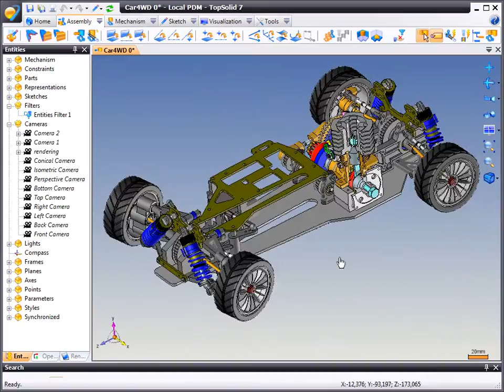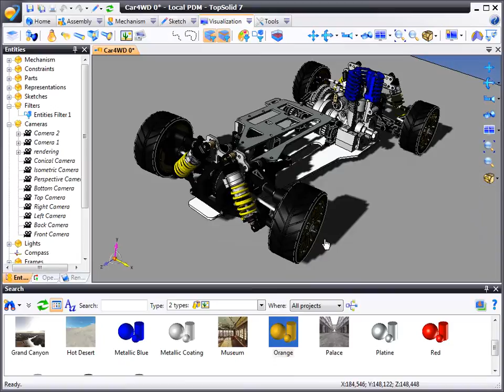Rendu réaliste avec TopSolid 7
Dans ce clip, vous découvrirez le puissant moteur de rendu de TopSolid 7.
Vous verrez avec quelle facilité vous pouvez appliquer une nouvelle matière ou une nouvelle texture à votre conception.
Pour finir, nous vous montrerons le résultat obtenu avec différentes sources de lumière.